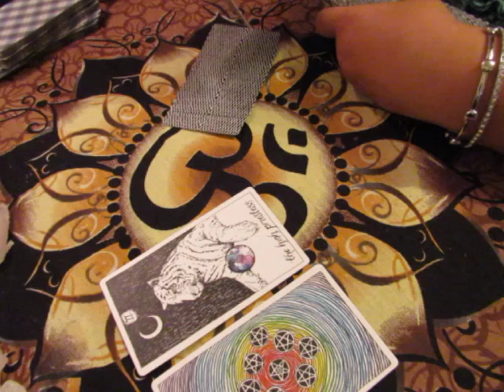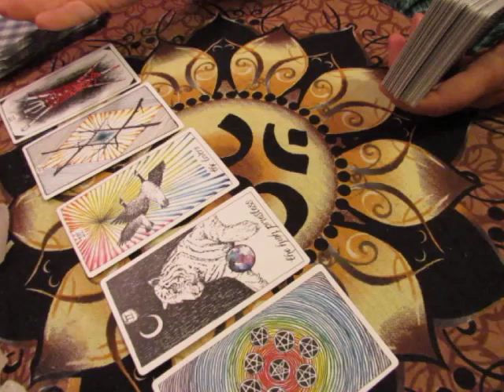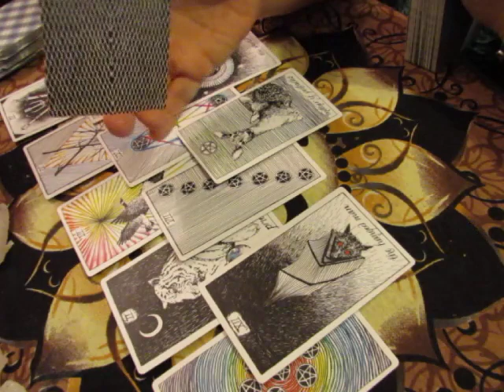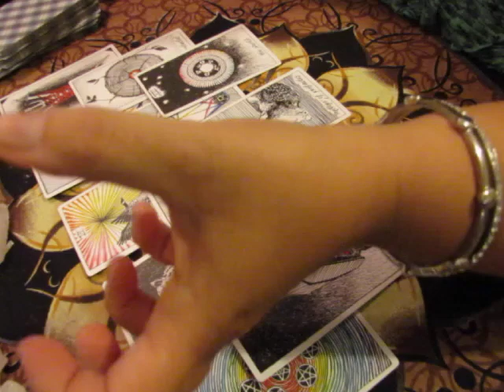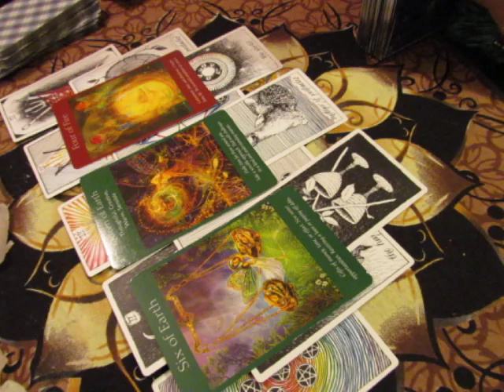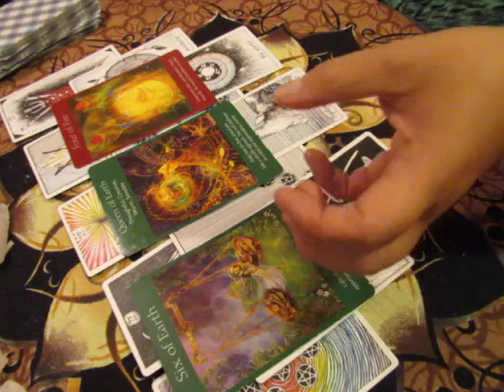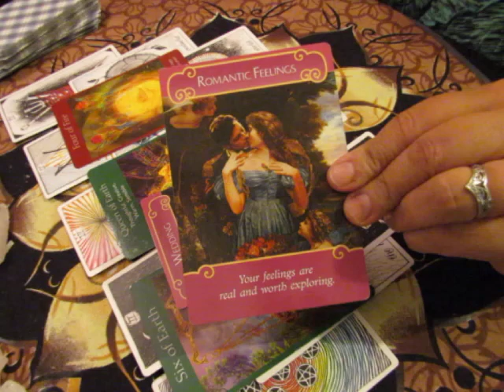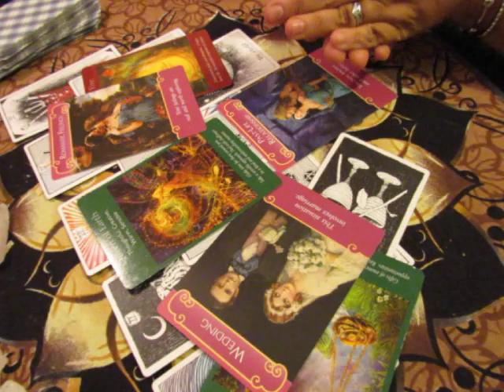~GEMINI~August 1 to 15, 2017~LOVE~Tarot Reading***Tuned In***